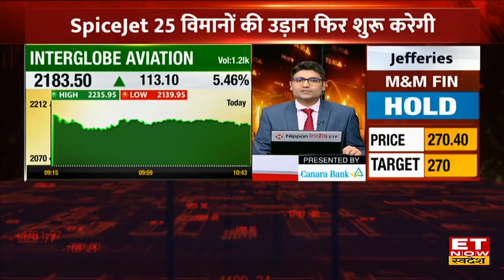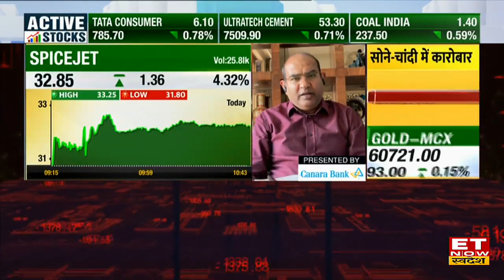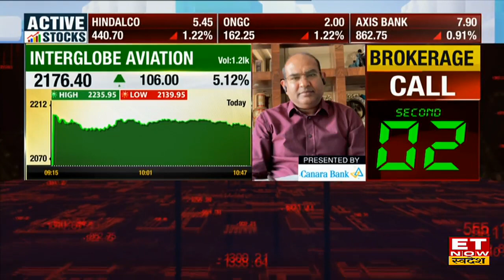Go First Insolvency के बाद Aviation Sector से आई इस खबर ने मचा दिया तलहका, SpiceJet से जुड़ी बड़ी खबर?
SpiceJet to Revive 24 Grounded Aircraft : Go First in Insolvency की खबर के बाद एविएशन सेक्टर में SpiceJet Airlines को लेकर बड़ी खबर आई। SpiceJet अपने 25 विमानों की उड़ान फिर से शुरु करेंगी। उड़ान फिर से शुरु करने के लिए ₹400 Cr जुटाए। बता दें की विमानों के लिए फंडिंग ECLGS के जरिए होगी।